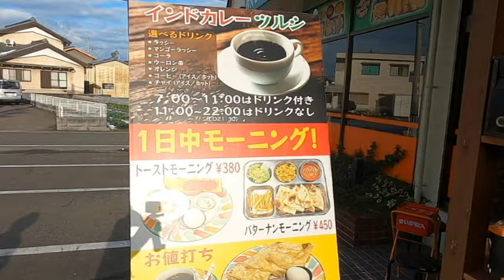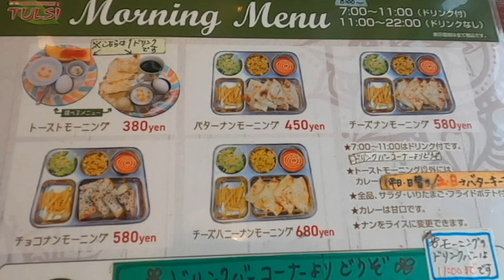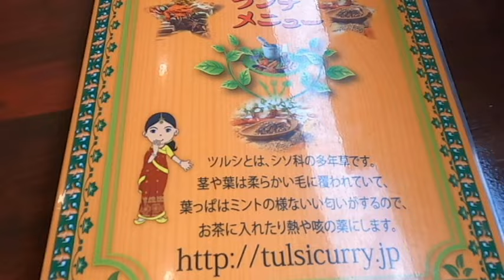なんと、ドリンク代込み450円で６品付いてるお値打ちモーニング【インドカレー ツルシ 北島店】岐阜県岐阜市北島6丁目1-1 2024年1月27日(土曜日)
【インドカレー ツルシ 北島店】なんと、ドリンク代込み450円で６品付いてるお値打ちモーニング【インドカレー ツルシ 北島店】岐阜県岐阜市北島6丁目1-1 2024年1月27日(土曜日)

Cat life @ フリーBGM DOVA-SYNDROME OFFICIAL YouTube